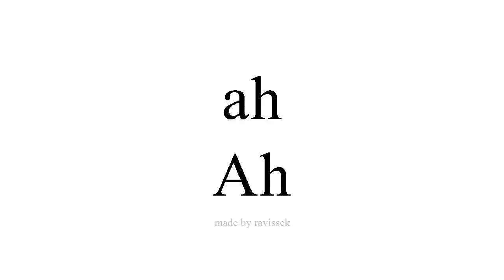Saznajte Španjolski Ah